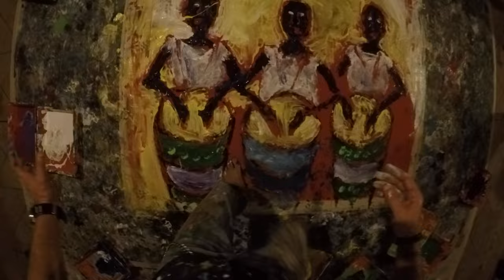Pontet's Impulse Art @ Bamboo Gallery (Salmon's Party)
'Impulse Art' performing artist Daniel Pontet creating on the ground with his feet inspired by drumming. Demi & James Salmon's wedding party. Drums: Mustafa Wright, Cheri Shanti, Amir Sultan Roth, James Salmon; Dance: Desi Salmon.  Images by Sophia & Francesca Pontet.